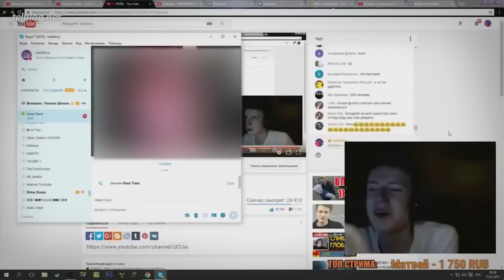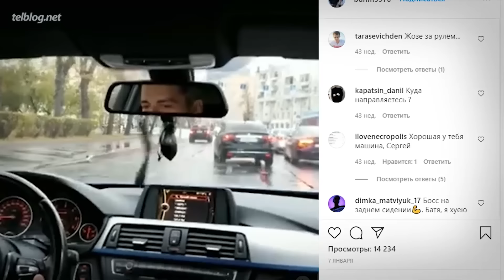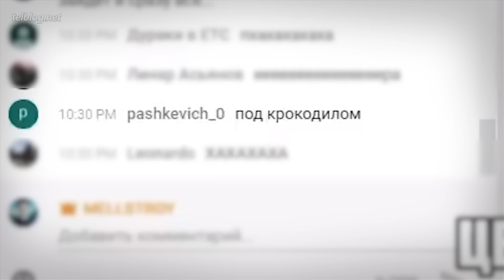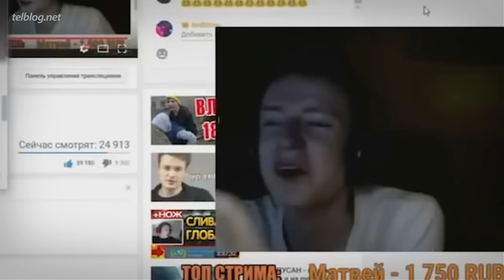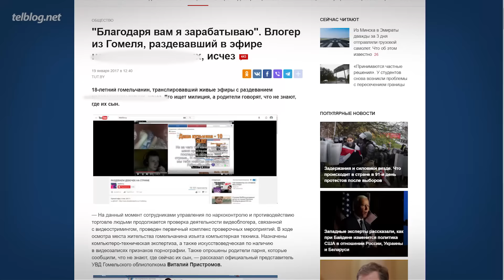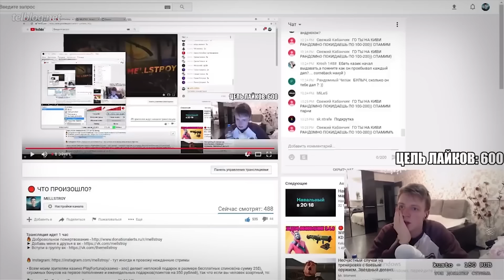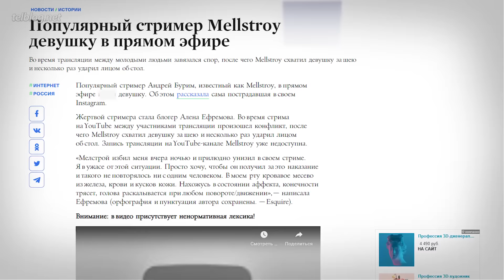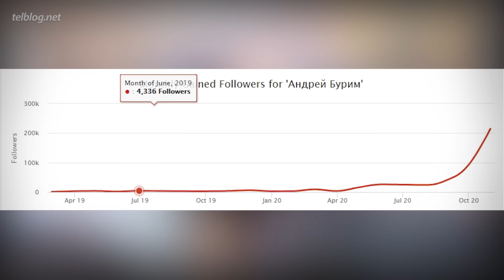MELLSTROY — До Того Как Стал Известен!